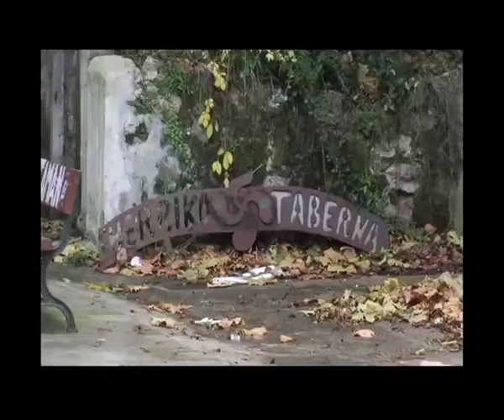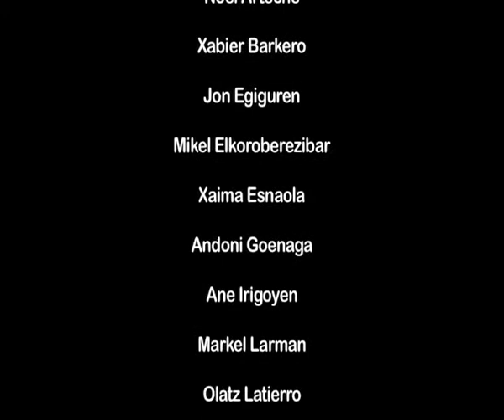Bukaera, ala ez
Curso "Pantaila Irekia"  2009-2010 ikastaroa.
Umeek egindako bideoa, Ana Lezeta irakaslearekin koordinazioarekin.
Vídeo realizado por el grupo de niños, con la coordinación de Ana Lezeta.
Lizentzia-Licencia: Creative Commons (by-nc-nd: Reconocimiento - NoComercial - SinObraDerivada)